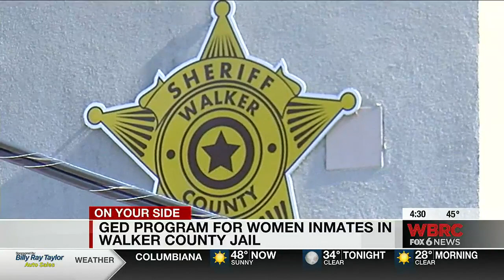GED program for women inmates in Walker County Jail